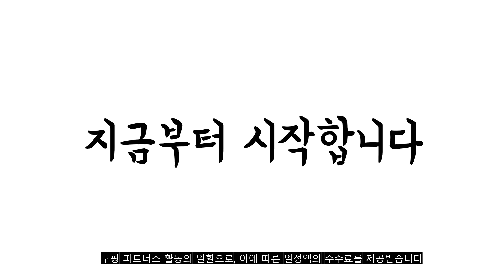2022년 11월 남자수면잠옷 판매 추천순위 TOP10 가성비 평점 후기 비교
❤️❤️❤️2022년 11월 남자수면잠옷 판매 추천순위 TOP10❤️❤️❤️
1위. 도트 밍크 수면 파자마 상하의 세트 [22,000원]

2위. 어나더디 남성용 데일리 밍크 수면 커플 잠옷세트 [18,870원]

3위. 글램공감 남여공용 허그미 카라 밍크 잠옷 상하 세트 [22,900원]

4위. 민트코코아 남자수면잠옷 카페오레 잠옷세트 [23,900원]

5위. 피어니스트 여성용 극세사 겨울 잠옷 상하의 세트 14종 [19,300원]

6위. DOSSY 남성 밍크극세사 무지 라운드 수면잠옷 상하세트 [19,900원]

7위. 어나더디 모던체크 커플 수면잠옷 세트 [18,880원]

8위. 남성용 리프레쉬 잠옷세트 [15,900원]

9위. DOSSY 남성 밍크극세사 무지 카라 수면잠옷 파자마세트 [23,900원]

10위. 겨울 홈웨어 커플잠옷 포근커플바이브SET [17,900원]